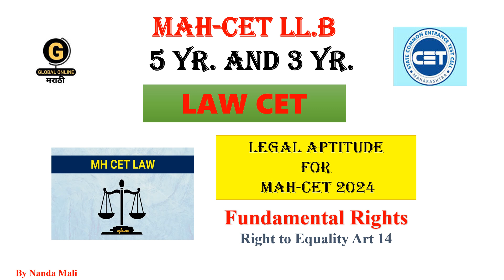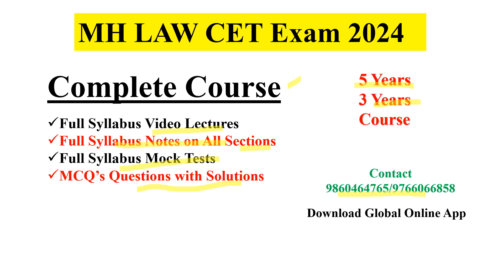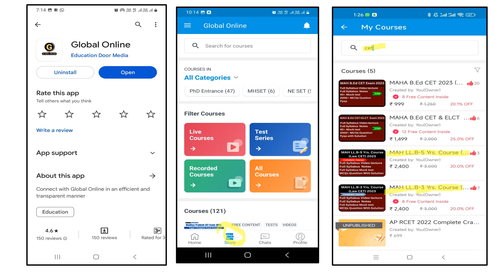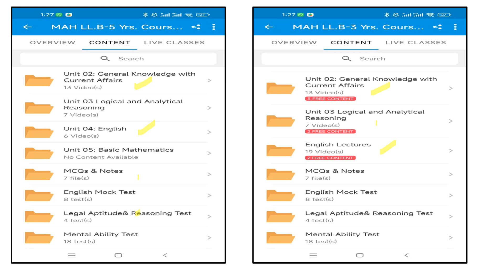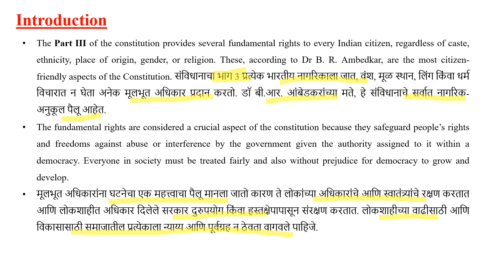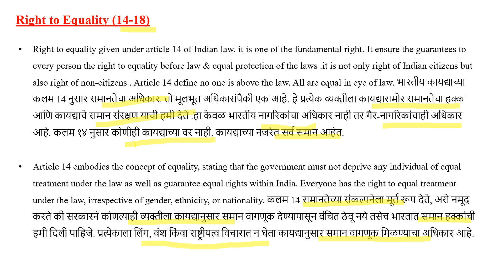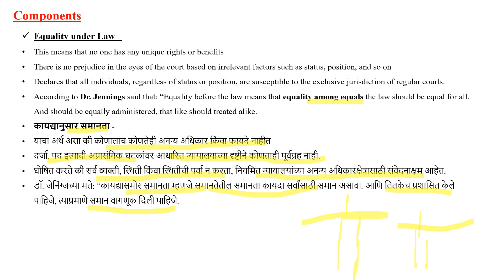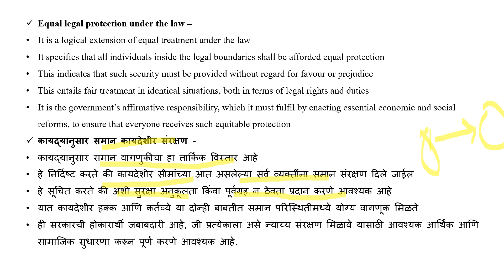MAH L.L.B CET exam 2024 | Legal Aptitude | Fundamental Right under Art. 14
Hello Everyone,
We have started lecture series for L.L.B CET exam 2024, In this video we have discussed important topics of Legal Aptitude. this is lecture-1
we started our new batch for L.L.B CET exam 2024, preparation 2024